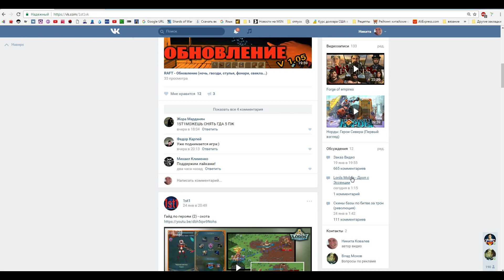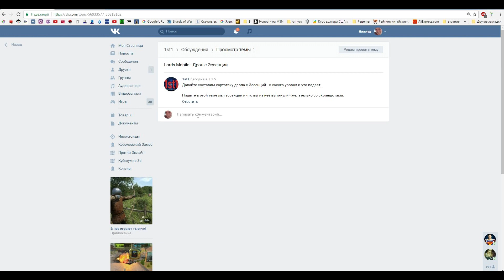Lords Mobile - Бастион Хаоса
Стратегия в реальном времени с элементами RPG!

У вас есть свой замок на глобальной карте: развивайте его: возводите постройке, изучайте науку, качайте героев, выкуйте для героев снаряжение, проходите геройские испытания, стройте свою армию и отправляйтесь в бой. Вы можете вступить в гильдию и сражаться против других гильдий, захватывать форты и плацдармы. Можно посоревноваться с другими игроками проверив силу ваших героев в Колизее. В игре множество разных элементов и все они шикарно переплетены друг с другом и приведены к единому целому, это как игра в игре , но каждый отдельный элемент имеет значение.